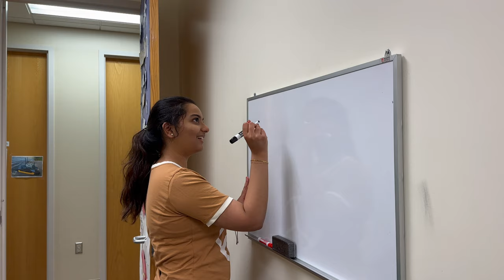morning to evening vlog DIML: college lo movie night || Telugu Vlogs in USA || English Subs || A&C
Hi!
Welcome to a full day vlog of how we spent one of our weekdays! In the evening, since Sanjana is the president of grad student association, they organized a movie night so both of us went to watch the movie Deadpool!